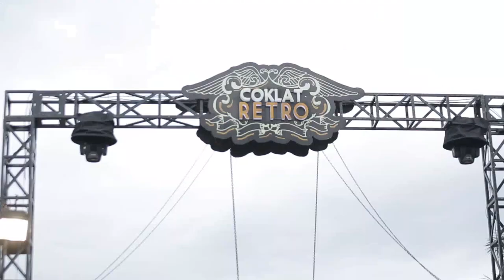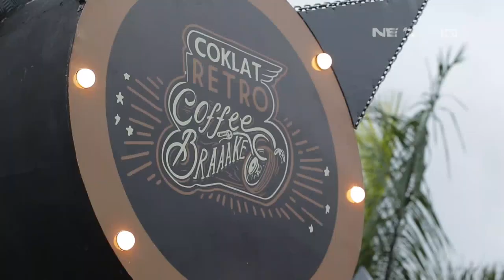Gokil!! Motor dari Nagreg Bisa Cek Mesin Dengan Aplikasi : GARAGE LIFE